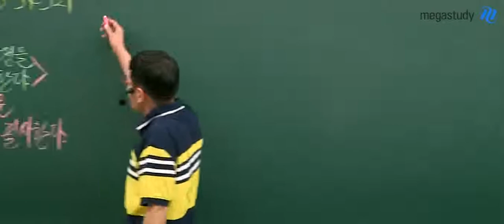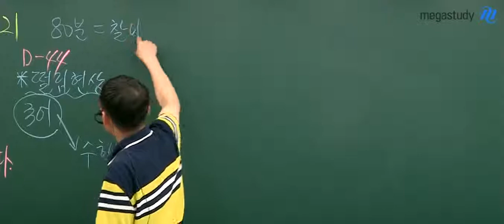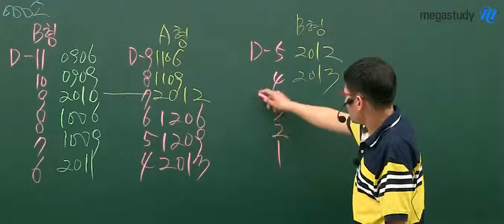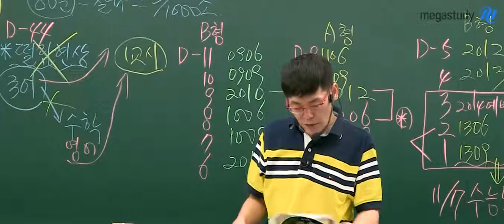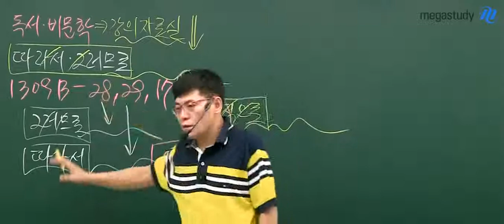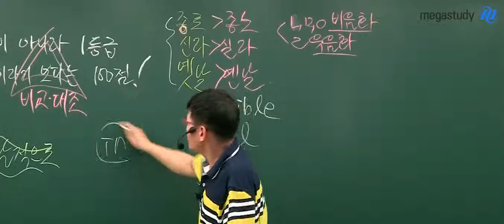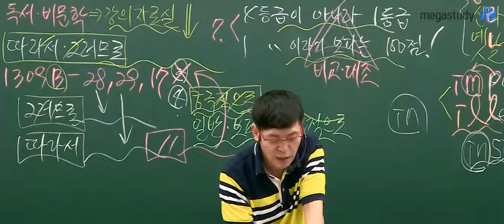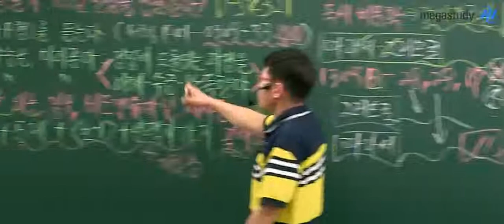[메가스터디] "국어 이규환" 지금,당장,반드시 실천해야 할 수능 마무리 필살기!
수능날 갑자기 나타나는 떨림현상을 마무리 필살기로 이겨내세요. 마무리 필살기로 성공적으로 국어영역 시험을 치르게 되면 수학, 영어까지 성적상승하여 수능날 최고의 점수가 만들어 질 것입니다. - 합격불변의 법칙 메가스터디